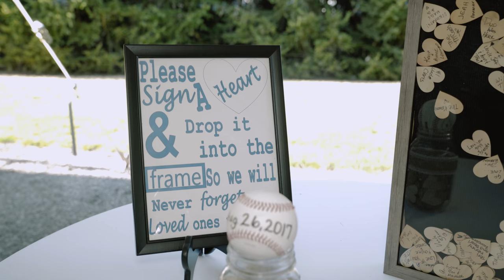Ceremony The Water Oasis 8.26.17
Here is a video of a Ceremony on August 27th at The Water Oasis with DJ Cutt Entertainment!